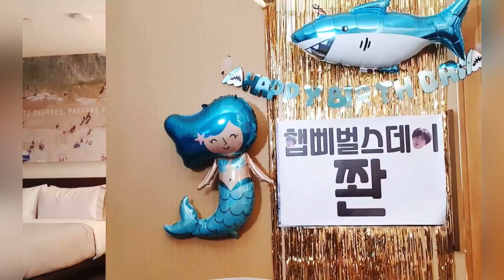Jin's cute reaction on his birthday - 120421